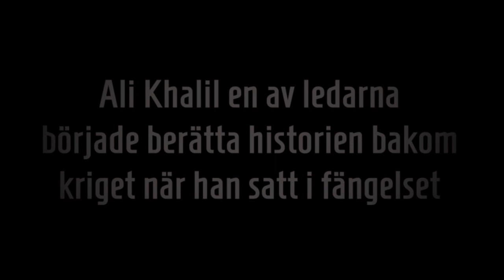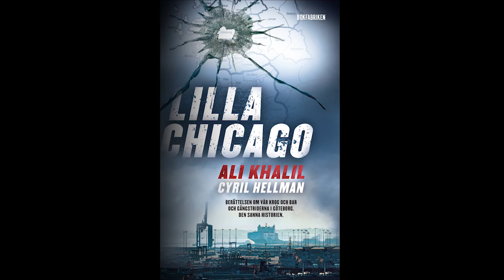Ali Khalil & Cyril Hellman "Lilla Chicago" boktrailer 2021